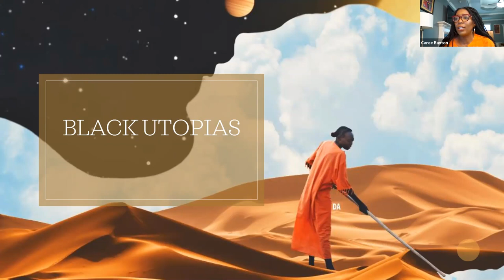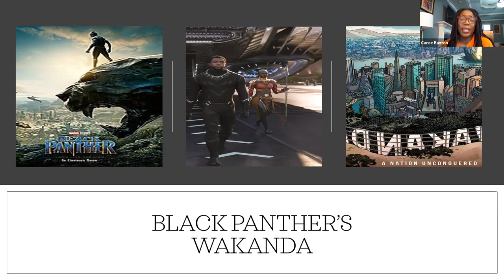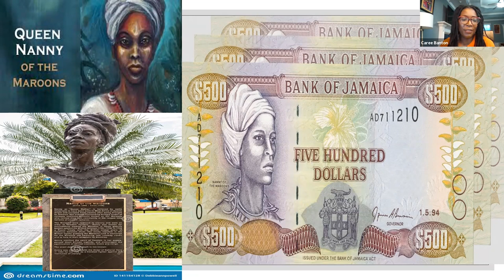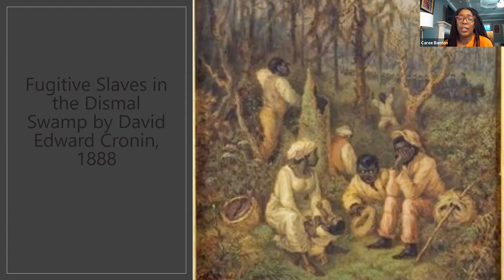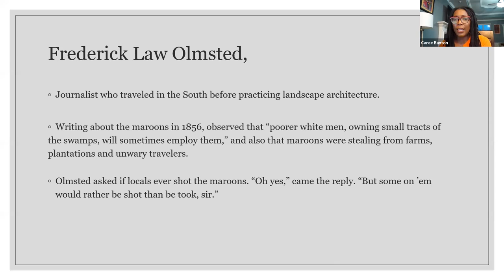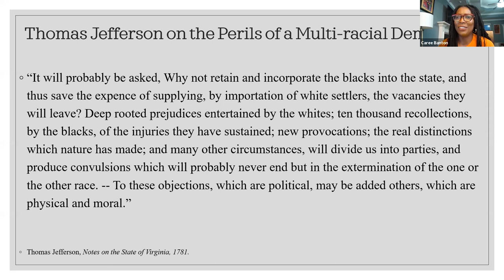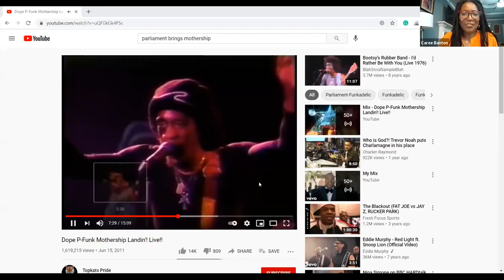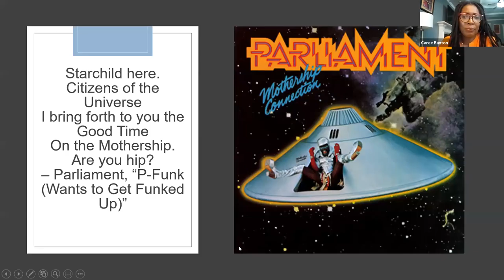Preview Lecture: Black Utopias with Caree Banton